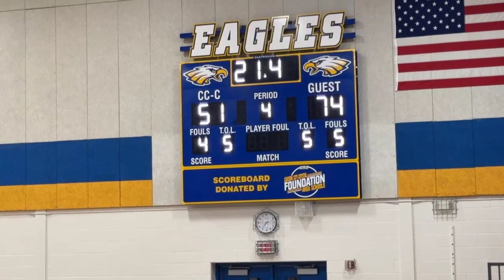FAITH Varsity Boy's Basketball vs Butternut 11/18/2023